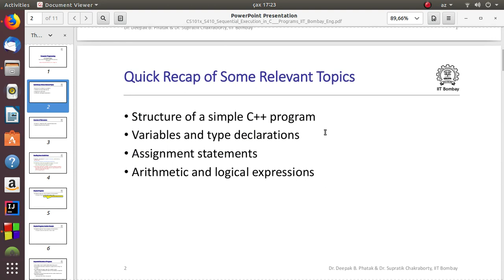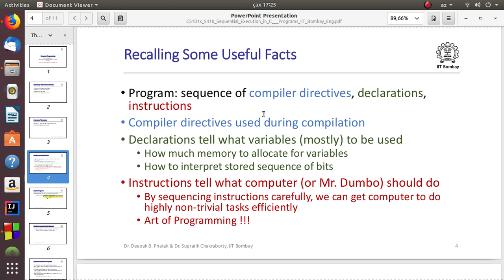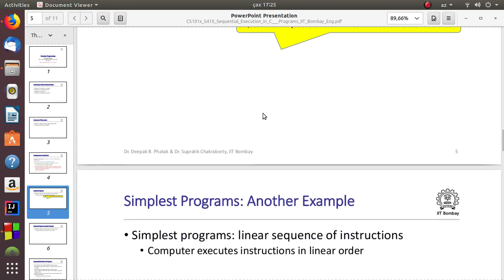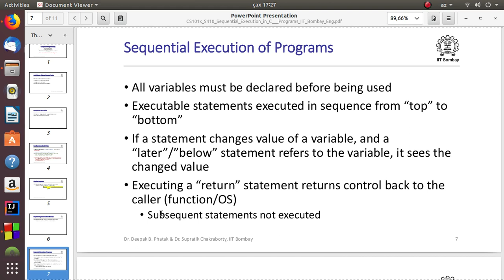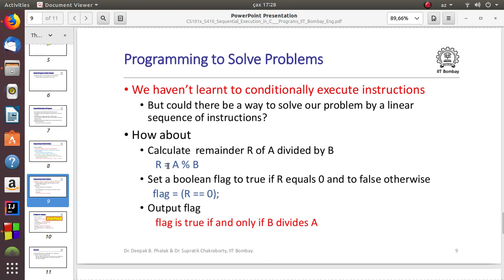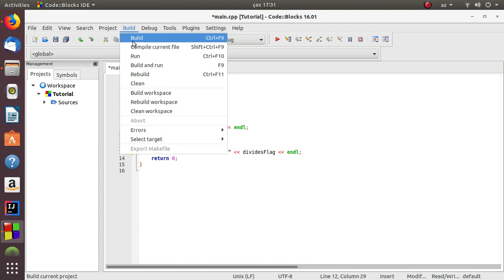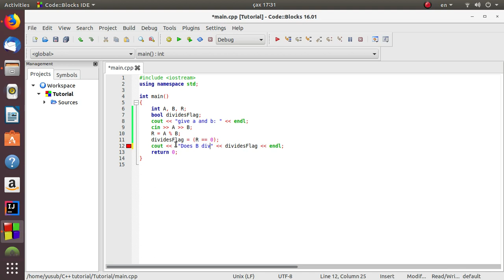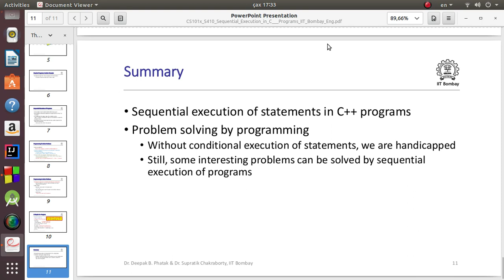Proqramlaşdırmanın əsasları - C++ proqramlaşdırma dilində əmrlərin ardıcıl icrası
Bu videoda C++ proqramlaşdırma dilində əmrlərin ardıcıl icrası haqqında məlumat verməyə çalışdım. Xoş seyirlər.